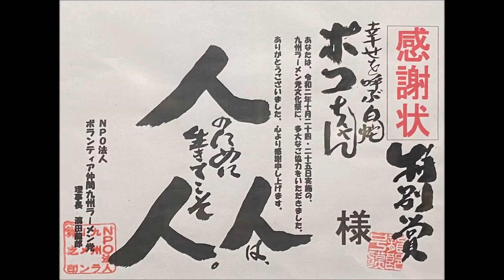R2(2020)10/24(土)⑲リルファ【NPO法人九州ラーメン党ch】第1回・文化祭1日目(熊本県上益城郡)・篠翠(シャンソン歌手